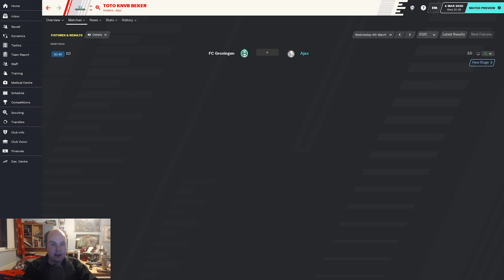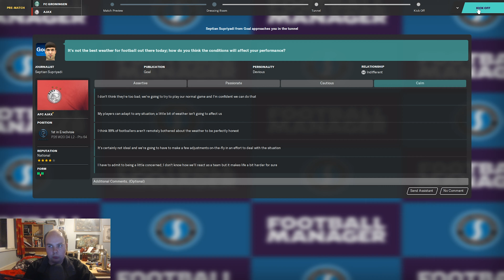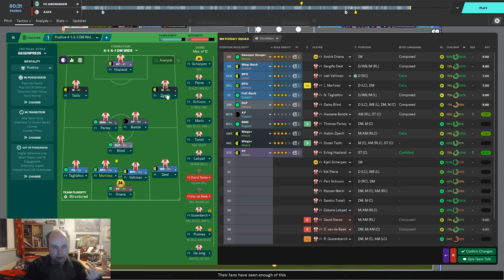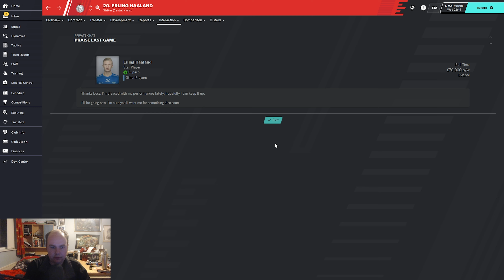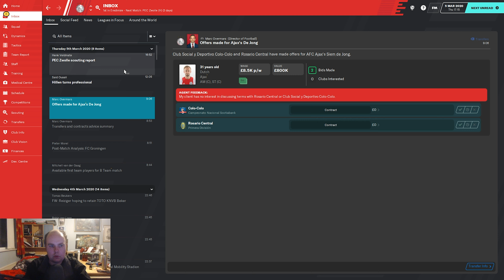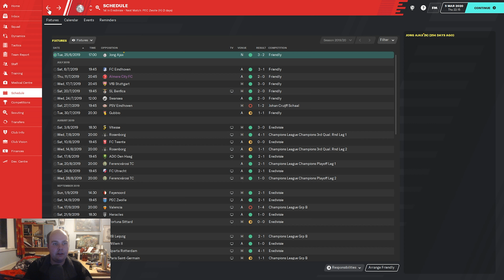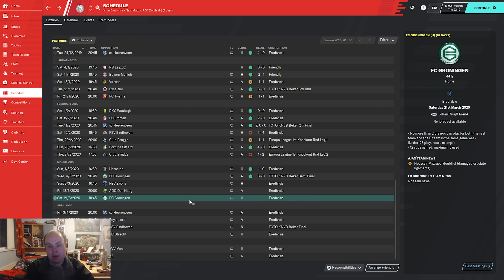FM 20 Lets Play - Ajax - S1 #13 - Semi Final Time - Football Manager 2020